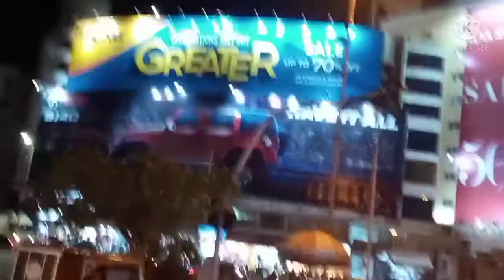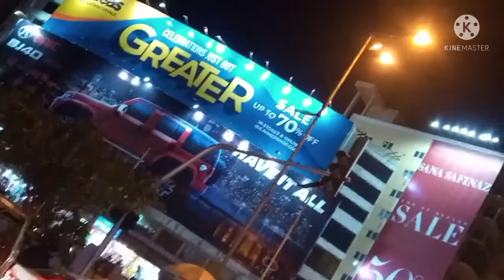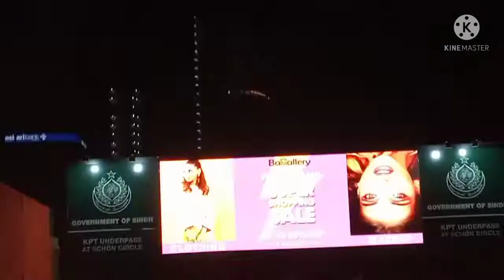karachi Roshnion ka shar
karachi Roshnion ka@shar ‎@sumaira Rashid vlog.  karachi Roshnion ka shar ‎@sumaira Rashid vlog.